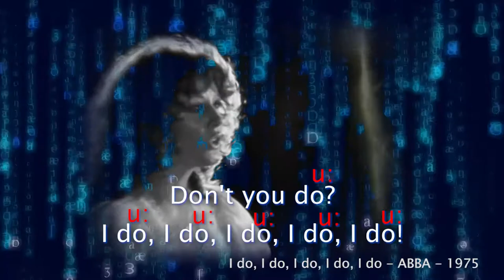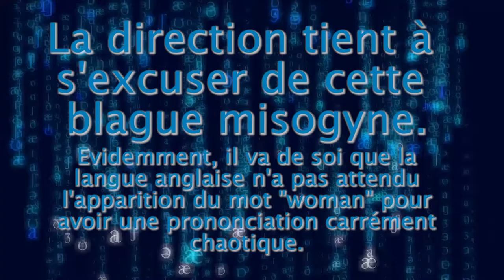Pourquoi Cat et Kate ne se prononcent pas pareil ? Voyelle tendue/relâchée 2 - PhoneTeacs #10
Parler anglais, c'est difficile, surtout quand on a une voyelle qui ne va pas se prononcer de la même façon dans deux mots différents, comme dans les mots Cat et Kate.
Mais pourquoi se prononcent-ils de manière différente ?

~ Participation ~
Si vous souhaitez contribuer à mon travail, vous pouvez m'aider en m'envoyant des fichiers audios de vos prononciations des mots ci-dessous à cette adresse
Nation - Cube - Able - Cane - Toe - Bat - Mud

~ Sources ~
Tous les éléments énoncés dans cette vidéo proviennent du livre :
La prononciation de l’anglais : Règles de phonétique et exercices de transcription par Richard Lilly et Michel Viel chez Hachette.